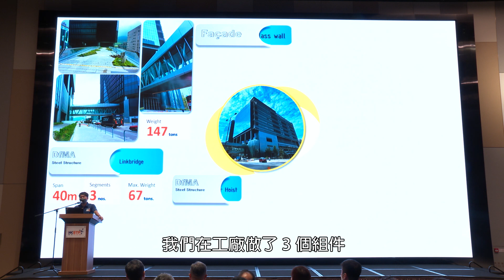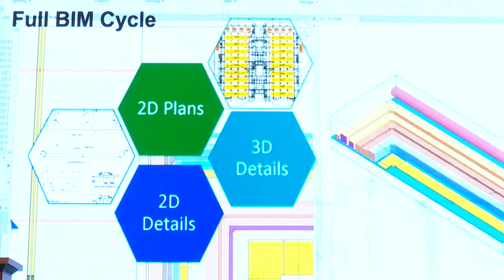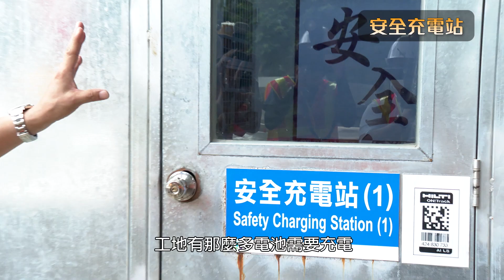【小誠故事】《堅守「生命第一」信念 多管齊下「向危險說不」》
今年上半年建造業累計八宗致命事故，我深感痛心，生命第一，我懇請大家正視工地安全問題，致力達到「零意外」的明天。工地安全，人人有責，上月發生吊船意外後，議會即時與政府部門及相關機構舉辦工作安全研討會，溫故知新，鞏固業界操作吊船的知識及安全意識。我相信活用科技必能提升工地安全水平，過去一個月我參觀多個大型建築工地，親身了解業界如何把如MiMEP、BIM等科技落地應用，提升工程效率、節約資源，最重要是以人為本，透過科技及機械簡化工序，保障工人安全。

I am deeply saddened that in the first half of 2022, our construction industry has witnessed eight fatal accidents. I urge everyone to take construction site safety seriously from now on. Everyone has a role to play, after the fatal accident related to the operation of a gondola in mid-June, CIC has jointly organised a webinar to raise the safety awareness of stakeholders on gondola operation. I believe that safety performance would be enhanced by means of adopting new technologies. In the past month I have visited different construction sites, and learnt about how our industry has put methods like MiMEP and BIM into practice, and replaced manual labouring by the help of machineries. These advancements not only enhance construction efficiency, but also protect our workers from risks.